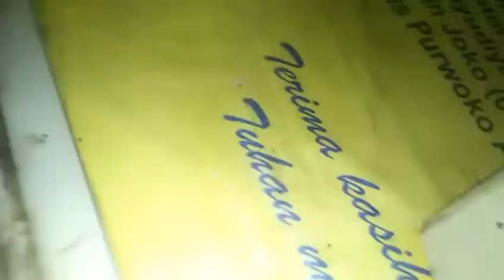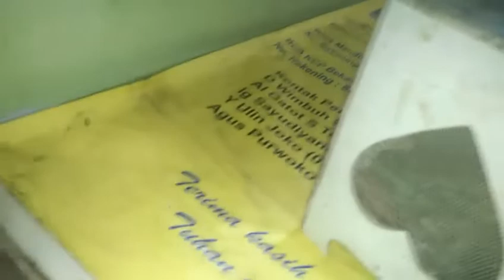Ngobor walang kece# walangkerik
vidii kali ini saya ngobor walang kece di malam hari ciptosong cipto ngoborwalangkece suarwalangkece walangkekek walangkerik walanggerok walanggepuk walangberas walanggenjor walanggacor jangkrik walanggoreng walangkecegacor walangkececoklat suarawalangbuatmasteranburung suarawalangbuatisianburungmurai #